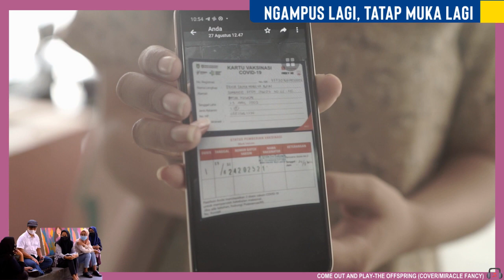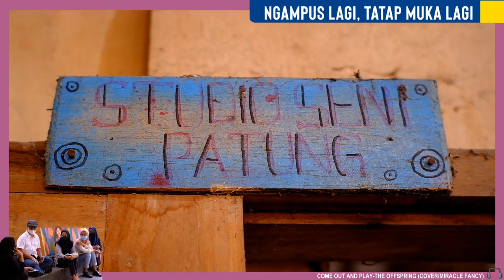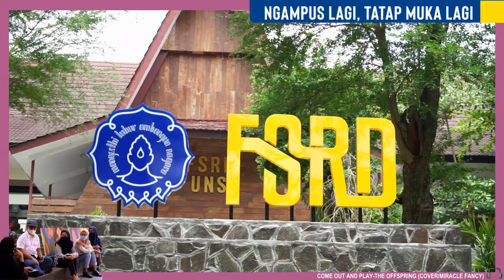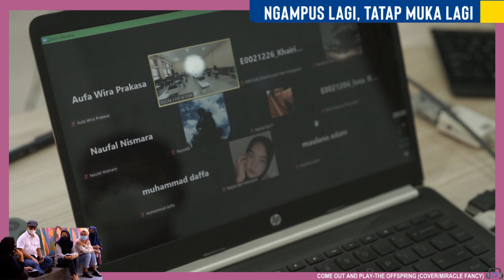[GIBRANTV] NGAMPUS LAGI, TATAP MUKA LAGI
Mahasiswa hingga dosen begitu antusias melakukan PTM. Beberapa mata kuliah yang membutuhkan praktikum di lapangan pun diutamakan untuk lebih dulu menggelar PTM. Universitas telah memiliki standar protokol kesehatan ketat sebagai syarat untuk melaksanakan perkuliahan tatap muka.
Kendati sudah mendapat vaksin Covid-19, civitas akademika juga wajib menjaga protokol kesehatan selama perkuliahan, sehingga tidak tercipta cluster kampus. Semangat dan harapan para dosen dan mahasiswa untuk kembali menginginkan proses perkuliahan seperti sebelum pandemi semoga dapat segera terlaksana.